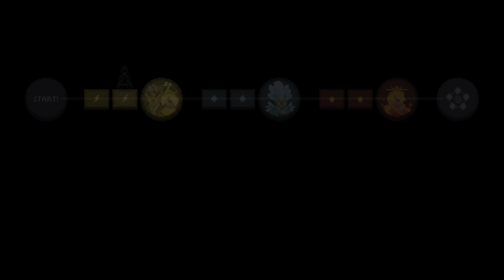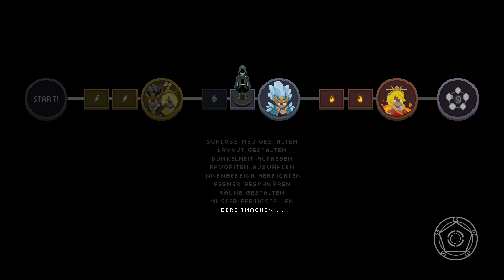Wizard of Legend Deutsch 4K Part 2 Element Wind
Willkommen zum neuen Projekt Wizard of Legend ich hoffe ich habt genauso viel spaß bei diesem Projekt wie ich und falls euch meine Videos gefallen würde ich mich über einen Like, Abo und Kommentar freuen.

Meine PC Specs:
• Headset: Logitech Pro X Wireless
• Mouse: Razer Basilisk V2
• Tastatur: Razer Deathstalker Chroma
• Tisch: Arozzi Arena
• Mouse Pad: Arozzi Arena Mouse Pad
• Stuhl: SIHOO Bürostuhl Ergonomisch
• Monitor 1: Asus ROG Strix XG27UQ
• Monitor 2: Samsung U28E590
• Motherboard: ASUS ROG Maximus XII Hero WiFi
• GPU: NVIDIA GeForce RTX 3090
• CPU: Intel i9-10900K 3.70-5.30GHz 10C/20T
• Kühler: Cooler Master MasterLiquid PL360 Flux
• RAM: G.Skill DIMM 32 GB DDR4-3200
• Case: Cooler Master HAF 700 EVO